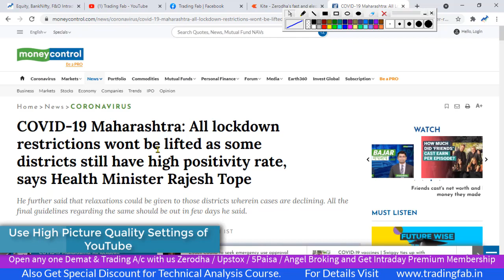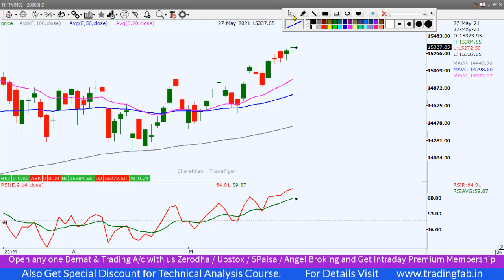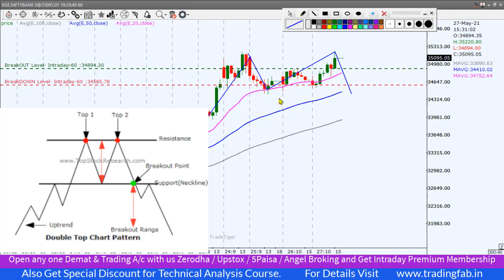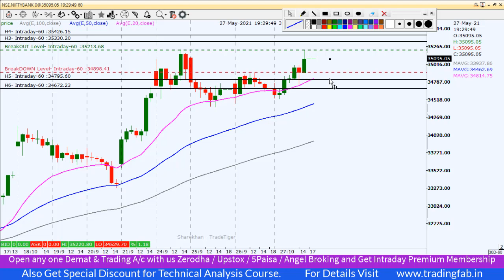Nifty & Banknifty Intraday Trading Levels 28 05 21 | Highest Closing Level | Moderate Bullish Candle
nifty 50
sgx nifty
nifty today
nse nifty
sgx nifty live
nifty live
nifty 50 share price
nifty index
nifty chart
nifty future
nifty analysis
nifty meaning
nifty graph
5paisa account opening
Highest Closing Level
Moderate Bullish Candle